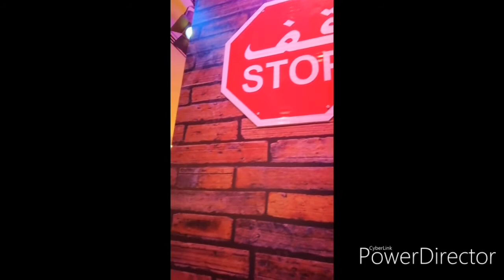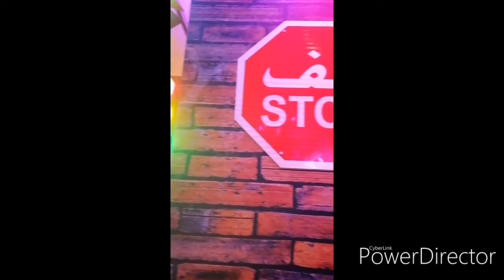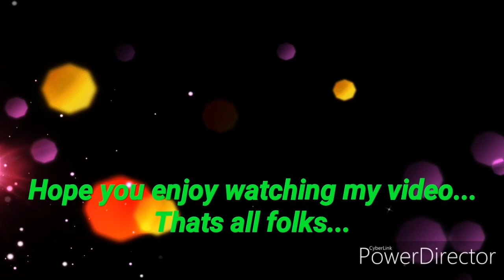Tayoy Maglakad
Theres no place for me To get Bored